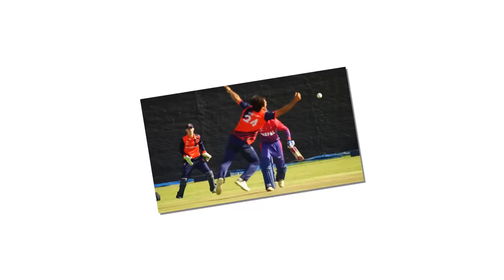नेपाली टोलीमा परिवर्तन nepal playing 11 2nd Odi again Canada